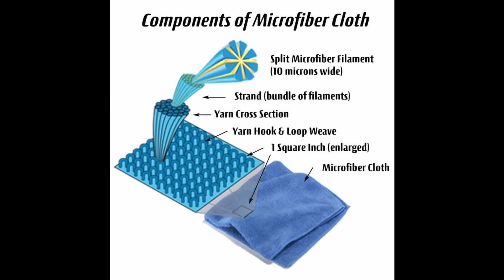So important to use this when drying your car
Quick video describing why it is soooooo important to use a drying aid/spray wax when drying your car and truck...…